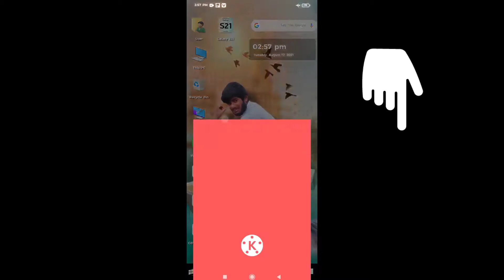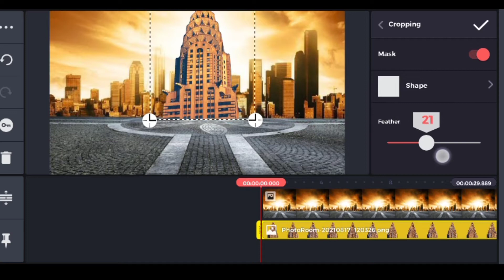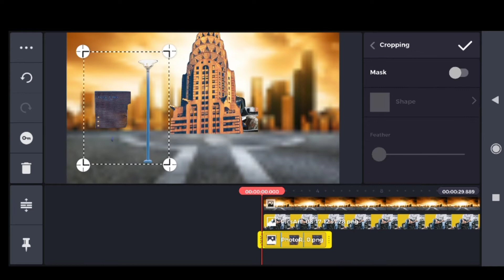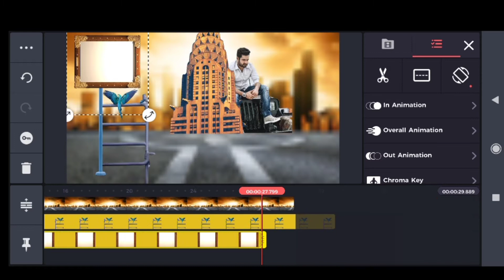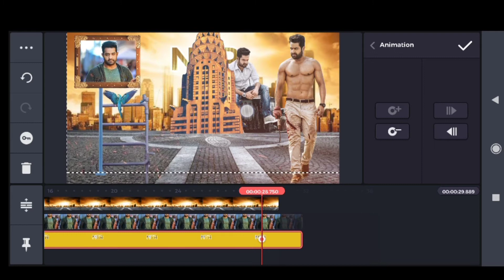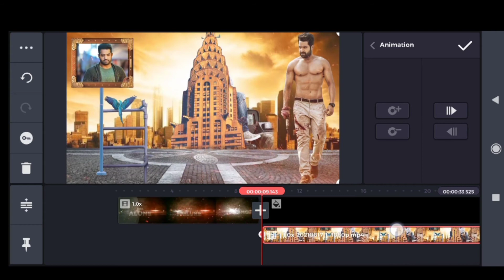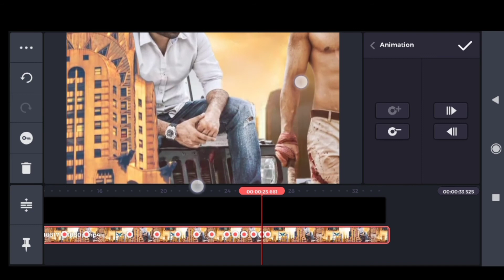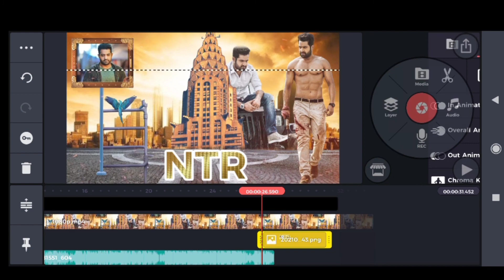ntr trending most attitude status editing in kinemaster telugu/ trending attitude status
kinemaster editing in telugu 4k whatsApp status in telugu

         kinemaster link

Notice:All content used is used to copyright (raavan edits telugu) use or commercial display or editing of the content without proper authorization is not allowed.

NOTICE:Some images, videos, music and graphics are shown in the video may be copyrighted to respected owners, not mine

please contact